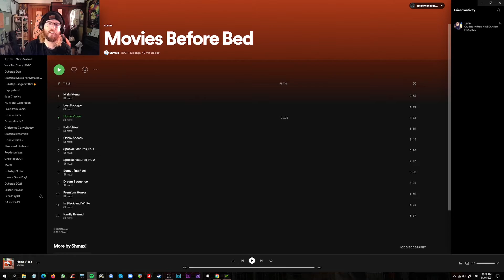Shmaxi - “Home Video" [SP Reviews]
Hi everyone, this is an "SP Reviews" of “Home Video" by Shmaxi, from their latest album Movies Before Bed. Delicate, colourful music, so gentle and generous in its delivery; playful yet calm, wistful and so brief within its 5 minutes. Thank you.